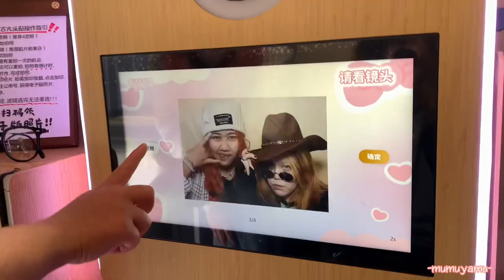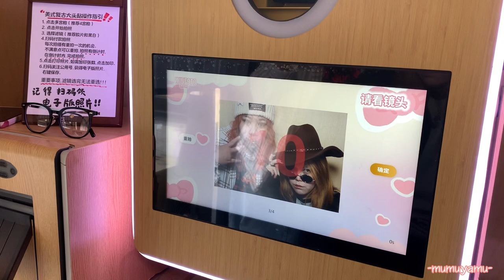Dalian Vlog☕️⭐️| 困的一天🥱、ไปคาเฟ่、ถ่ายรูป、รอรถกลับหอ🙃|mumuyamu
ต่อไปที่คาเฟ่กันค่ะ ความไม่ได้นอนมา1วัน กับการกินกาแฟไปอีก3แก้ว และการรอรถที่นานมากเว่อร์ หาทำมาก🥹 ขอบคุณทุกการติดตามนะคะ🙏